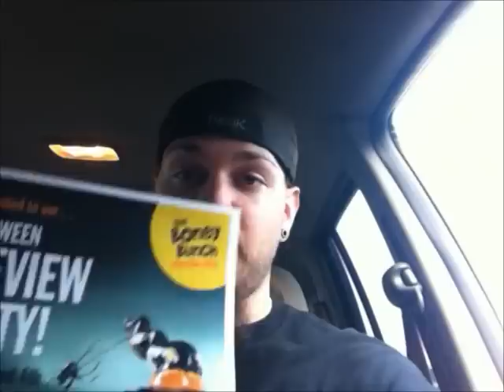HAUNT BUILD MATERIALS | Scottsquatch